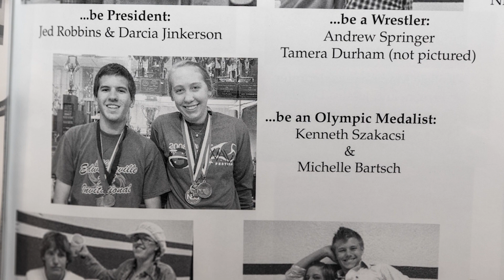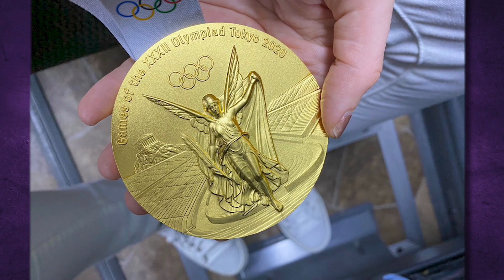Michelle Bartsch-Hackley: Collinsville CUSD 10 Hall of Fame 2023 Inductee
Tribute video for Collinsville Community Unit School District #10 Hall of Fame 2023 inductee Michelle Bartsch-Hackley.